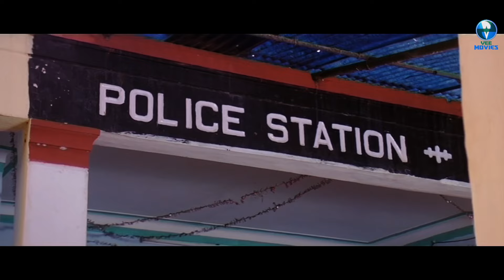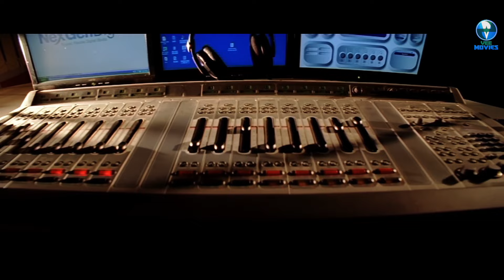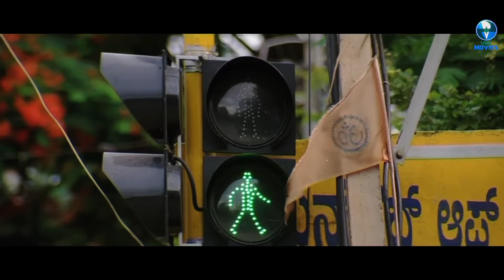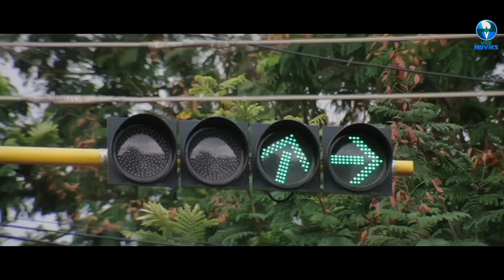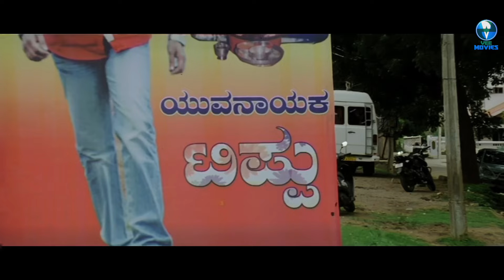DIFFENDER | South Indian Hindi Dubbed Full Movies | Aditya, Ragini Dwivedi, Shobhraj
Starcast: Aditya, Ragini Dwivedi, Shobhraj, Rangayana Raghu
Producer: Yogish Hunsur
Director: M.S.Ramesh